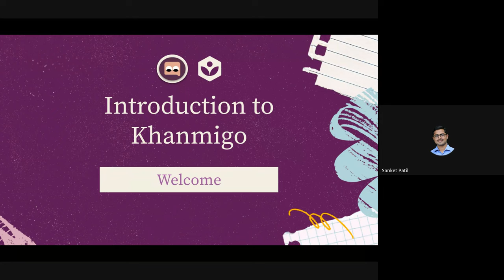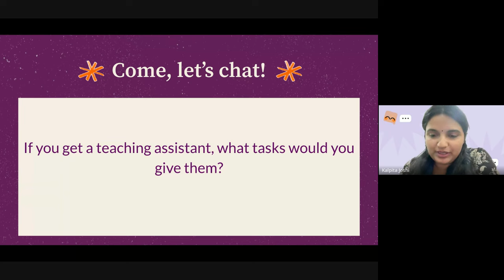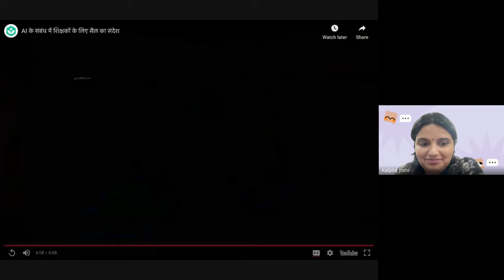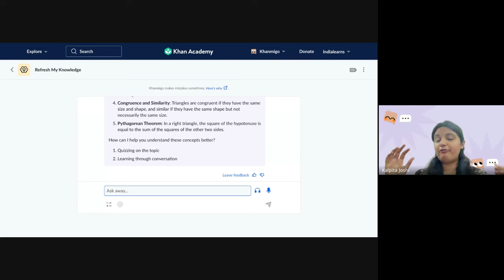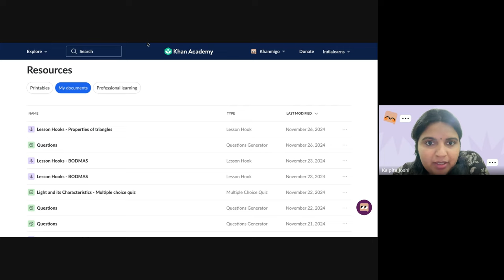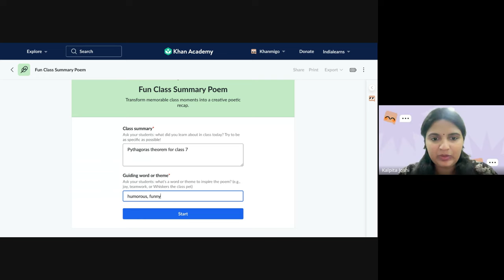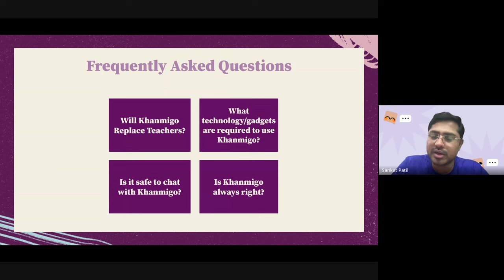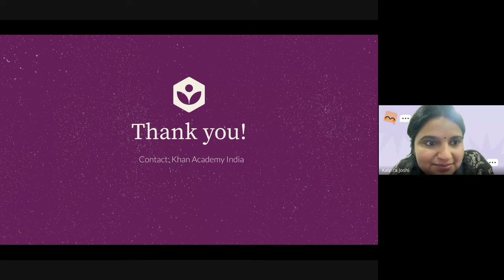Getting Started with Khanmigo: Introduction to AI-Powered Learning| Webinar Recording | Khan Academy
Hello Teachers,
Meet Khanmigo- Your free, AI powered teaching assistant!
It's a tool to support you, allowing you to spend less time in preparing and more time with your students!